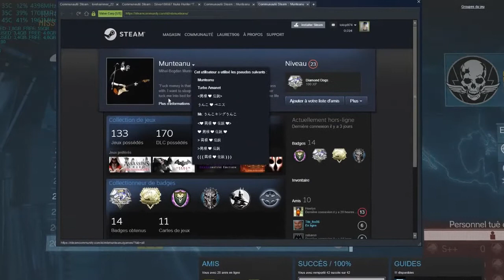MGS : cheater Munteanu fail !!! message for you at the end !!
:) hgihihihihihiiiiiiiiii fail with cheat looollllll report him guys maybe he will get bann soon too :)